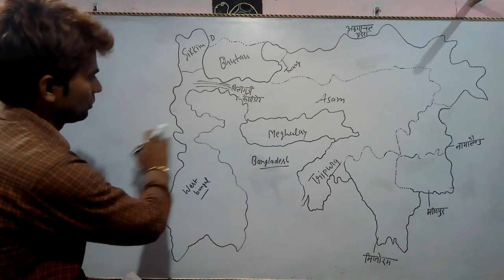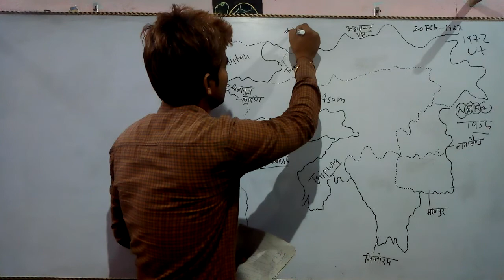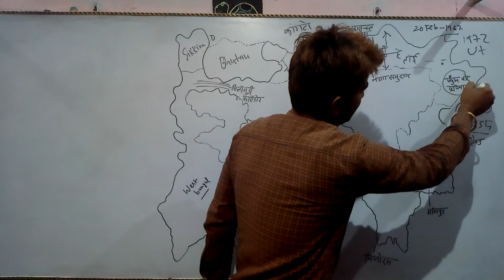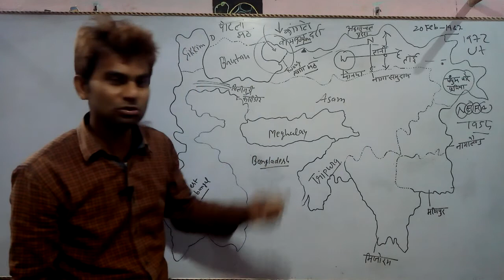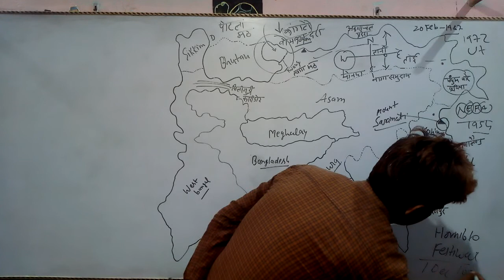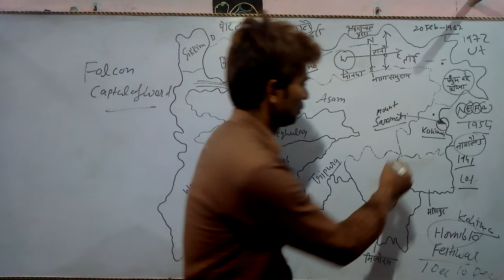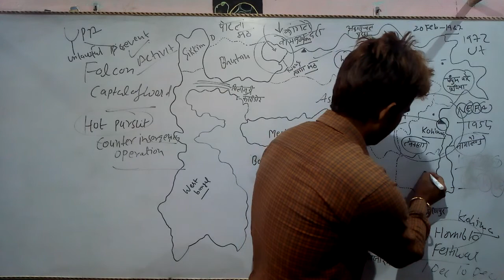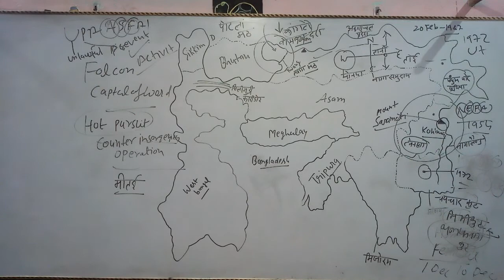Arunachal pradesh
tawangmath nefa saramatipeak hornbilfestival folcon nscn Purvottar Bharat ki pahadi